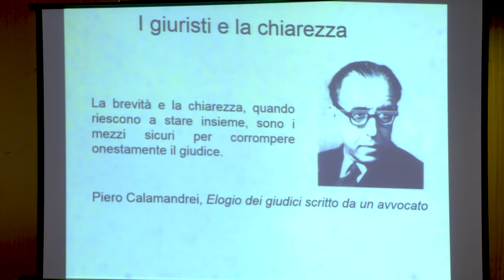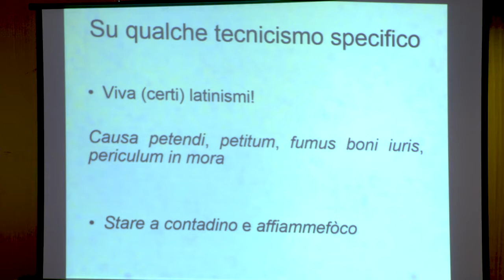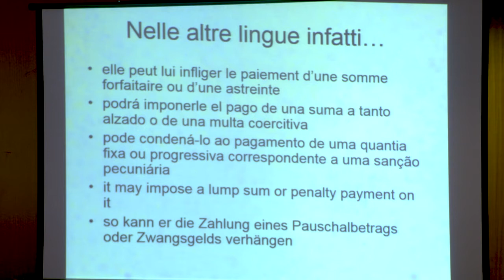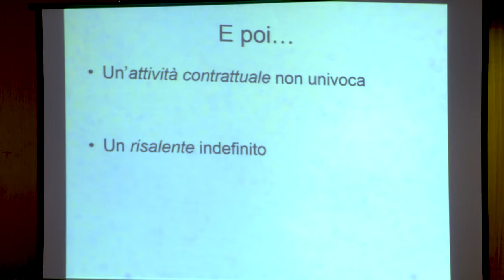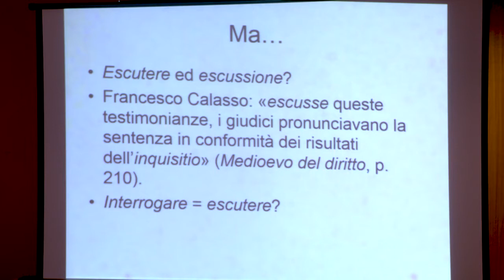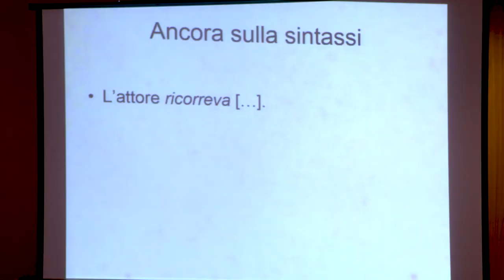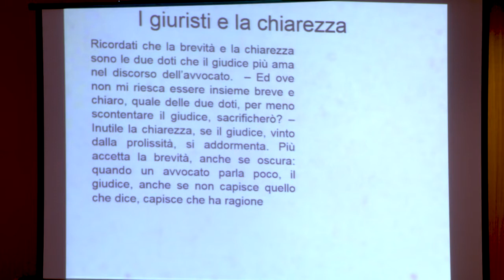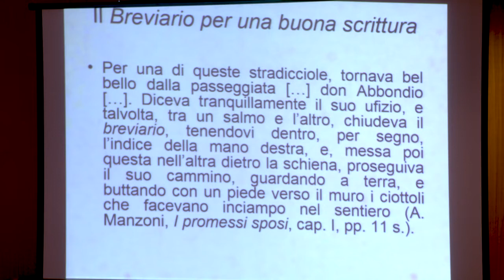Corso di formazione 24 05 2018 I provvedimenti del giudice amministrativo I parte